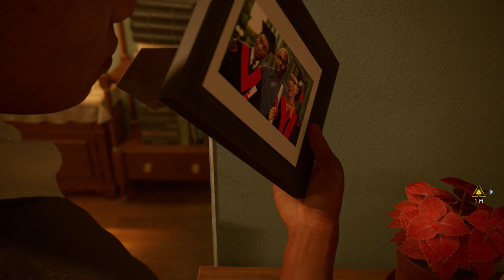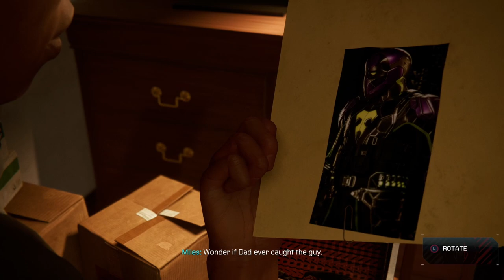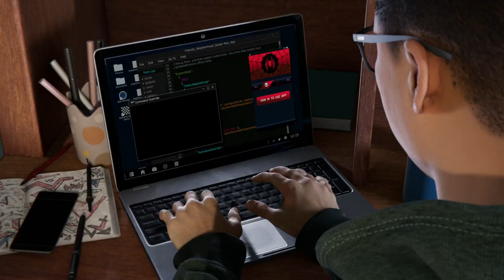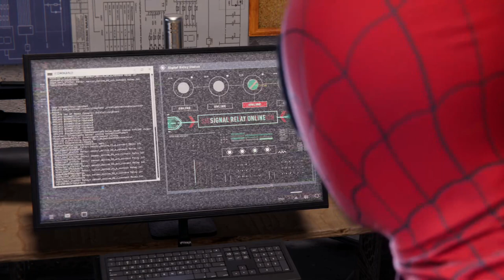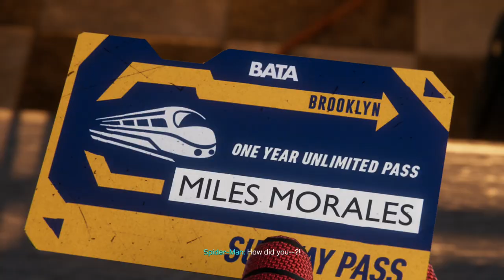The Terrible Silence - SPIDER-MAN: MILES MORALES – PART 2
My bad luck with audio issues continues. This time Elgato decided to stop recording the audio part way through the session. I tried restoring the audio for the cutscenes but my search lead to spoilers which I was hoping to avoid. So please bare with me while i try to work out why I keep having these issues